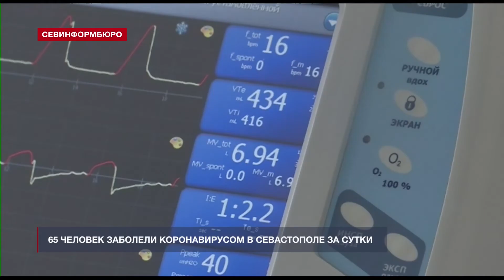В Севастополе за сутки коронавирусом заболели 65 человек, четверо умерли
В Севастополе по данным на 26 февраля зарегистрированы 65 новых случаев заболевания коронавирусом. Как уточнили в пресс-службе Правительства города, четыре человека в возрасте от 45 до 94 лет умерли.